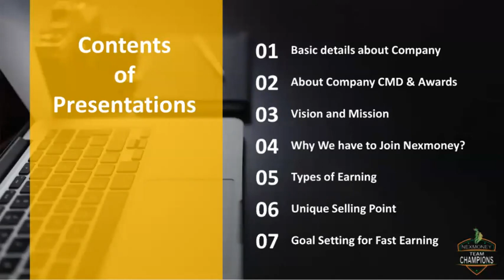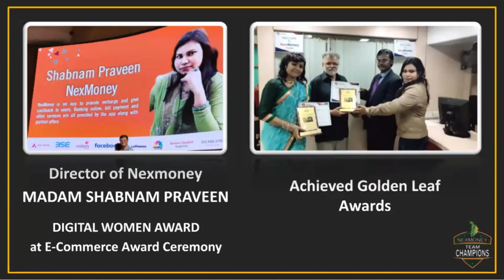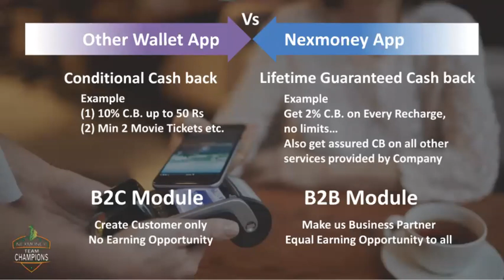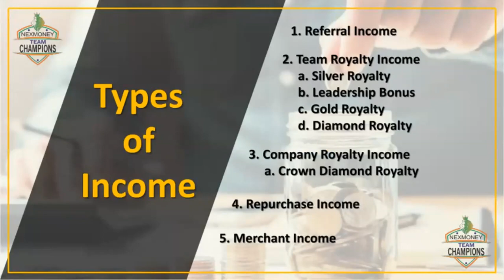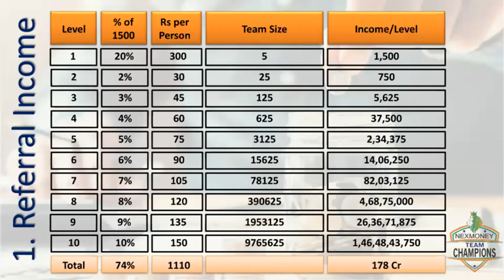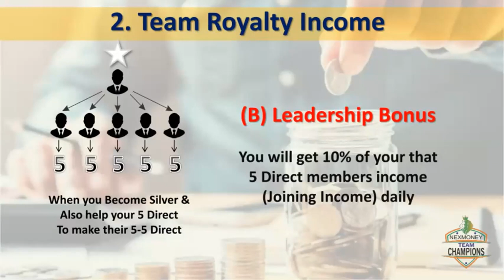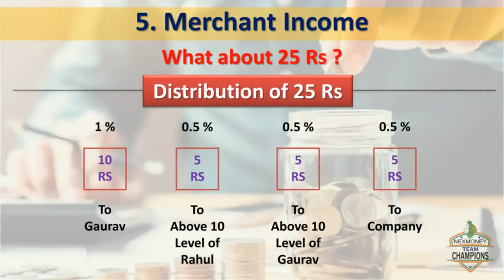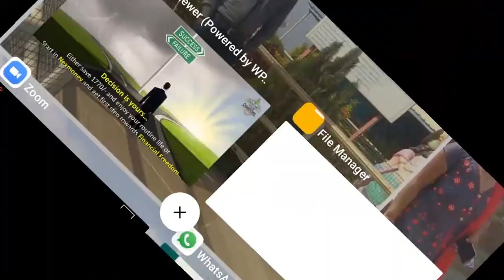AA GAYA AB TAK KA SAB SE BEST GUJARATI PLAN PRESENTATION MR. MAHIPALSINH SOLANKI CALL& WHATSAP -8128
Nex Money Mahipalsinh Solanki
Nex Shoppee Bianry aincone kaya he
Nex Shoppee Ka Naya In come Kaya He

2 Nex Money Full Plan In Hindi

4Gujarati Full Plan

1.  👉👉 Nex Money 7 th Anniversary Me CMD Sir Ne Kaya Naya Good News Diya

3. Nex Money Debit Card Ka Use Kese Kare. Naya Order Kab se Hoga Start.

4.Apple Phone iPhone Me Aa Jayega Nex Money 👉📱App

5.Nex Money Me Apna Compalines Kese kare.

6.Nex Money Me Zoom Meeting Kese Attend Kare.

7.Nex Money Me Apna Id Kese Green Kare Full Process.

8..Nex Money Hindi Full Plan Presenation .

9.Nex Money Gujarati Full Plan Presenation .

Any Help Call & Whatsap -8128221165
Mr. महीपाल Sinh Solanki Sir
Refrenes code- Mlmmahi

youtube- Nex money mahipalsinh solanki

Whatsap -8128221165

refrenes code- Mlmmahi

Mlmmahi
Mlmmahi
Refrenes code